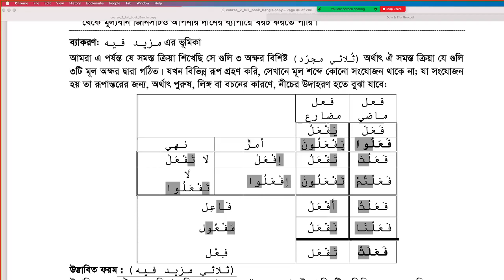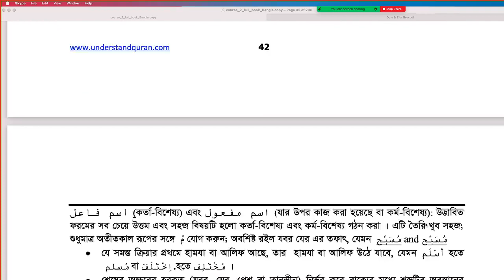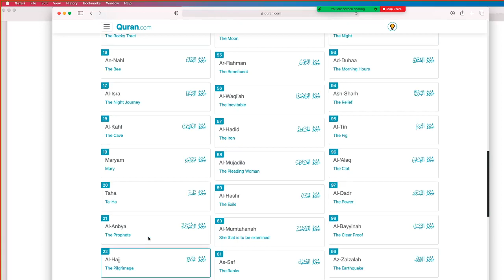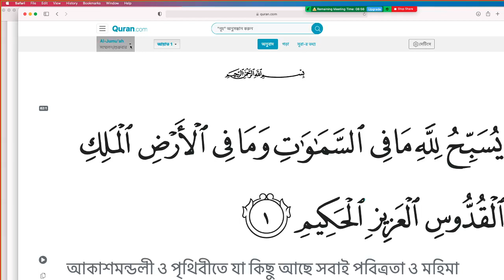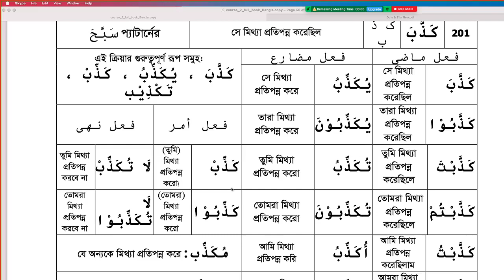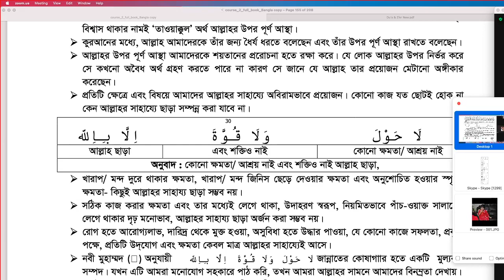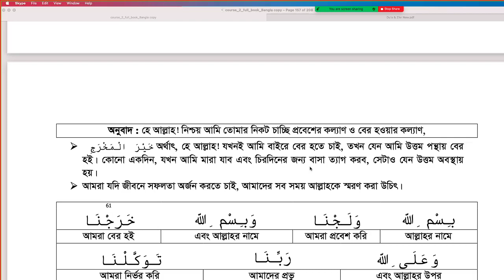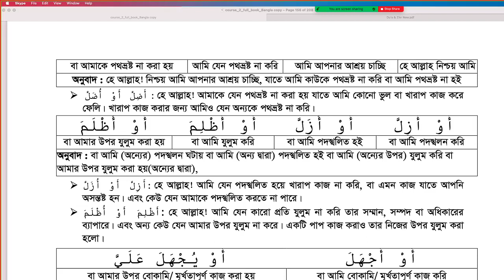70% course, Form 2